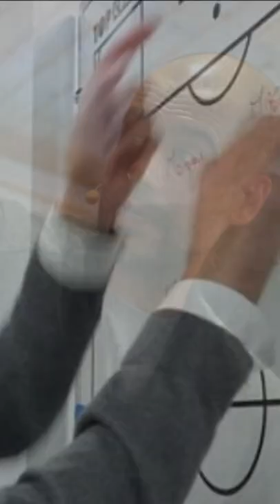How to play like Pep Guardiola with Man City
Pep Guardiola is one of the most respected managers in football today, and he has just masterminded another Premier League win, his 4th in 5 years, after an incredible last day of the Premier League season.

I take a look at what makes his system work, and how you can implement it into the Football Manager match engine.